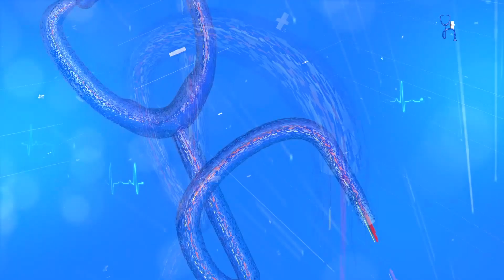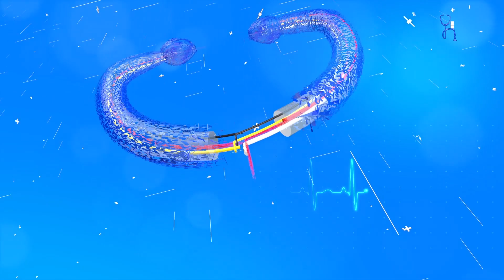ব্লেক্ ফাংগাছ অতিথি : ডাঃ পল্লৱী দেৱী, সহযোগী অধ্যাপিকা,পশু চিকিৎসা বিজ্ঞান মহাবিদ্যালয়, খানাপাৰা